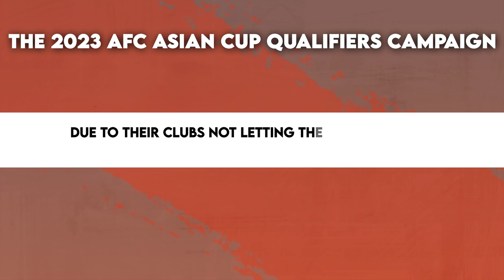India's Journey of U-20 AFC Asian Cup Qualifiers 2023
The Indian U-20 men's National Team coached by Shanmugam Venkatesh failed to qualify for
the 2023 AFC U-20 Asian Cup in Uzbekistan.
India was grouped along with Australia, Iraq, and Kuwait in group H for their AFC U-20 Asian
Cup 2023 Qualifiers campaign which was held in Kuwait. Initially, it was supposed to be held in
Iraq. But due to political reasons, It was later on announced that Kuwait will host the games.
Also, Australia who had initially withdrawn from the tournament citing safety reasons was
reinstated when Iraq lost the hosting rights and it was given to Kuwait as its replacement.
India began its campaign against Iraq on the 14th of October. India played well in the first half
and came back into the game after Iraq scored early. India scored two quick goals both from the
counterattack thanks to Gurkirat Singh and Maheson Singh that the Blue Tigers went into the
tunnel at halftime with a 2-1 lead over their Iraqi counterparts.
But Iraq came back into the second half and stormed into the game with a superb display of
strength and maturity as they scored two quick goals, and one goal was turned into the own net
by defender Bikash Yumnam and that helped Iraq win the game with a good Goal Difference.
In the second game on 16th October India was up against Australia, who are undoubtedly one
of the strongest teams in the Asian football circuit. The Aussies were a threat to the blue tigers
from the start of the game and it wasn't long before Australian Wonder kid Garang Kuol scored
a screamer to break the deadlock. After a couple of minutes, India conceded another goal. This
time, it was due to an own goal by defender Bikash Yumnam. It was the second time the
defender scored an own goal in the qualifier's campaign.

Our Aim:-
1) Provide quality content about Indian Football.
2) To Build the biggest Indian Football community.

-We cover,
1) Indian Super League
2) I-League
3) International Matches, etc.
In short, every Indian football-related topics.